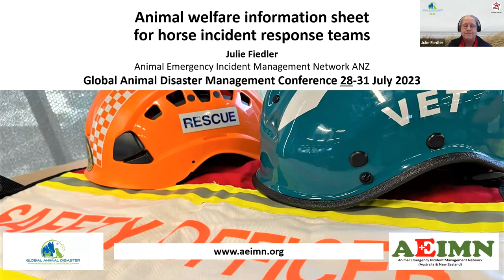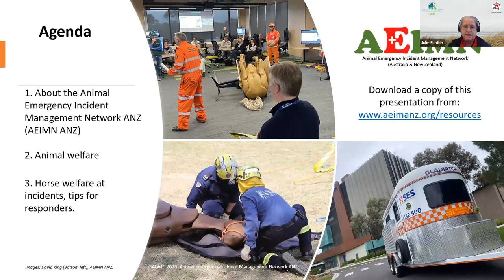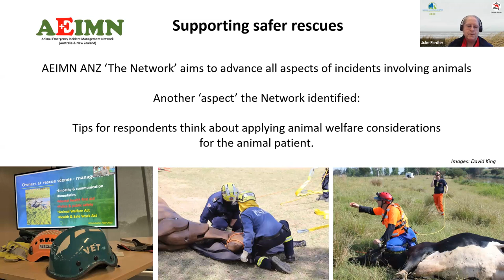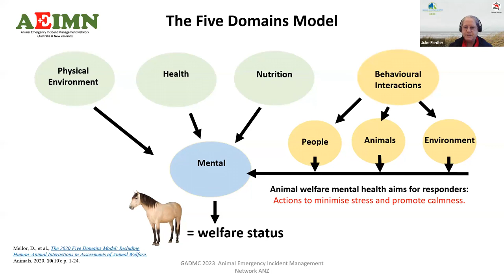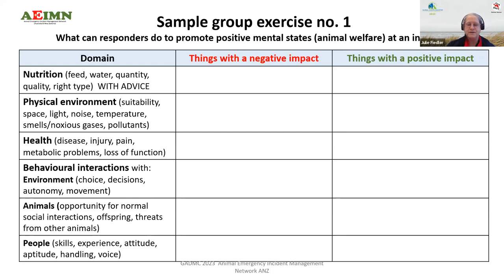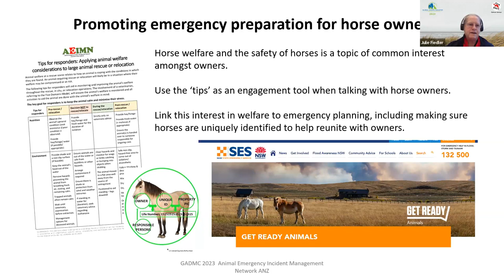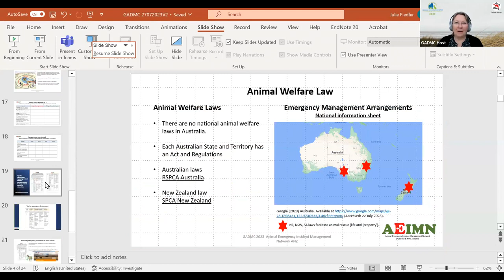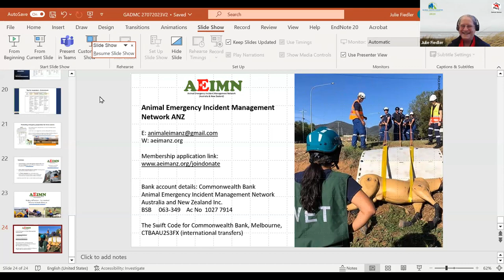Session A: Animal Welfare Information Sheet for Horse Incident Response Teams.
🔍 Calling all Horse Incident Response Teams! In this essential session, we'll equip you with a comprehensive Animal Welfare Information Sheet tailored specifically for equine emergencies. 🆘🐾

📚 Learn the best practices for assessing and ensuring the well-being of horses during crisis situations. From medical considerations to emotional care, this information sheet has got you covered. 🩺💚

Join us for this informative session and be prepared to make a difference in the lives of horses when it matters most! 🌟🏇🌍